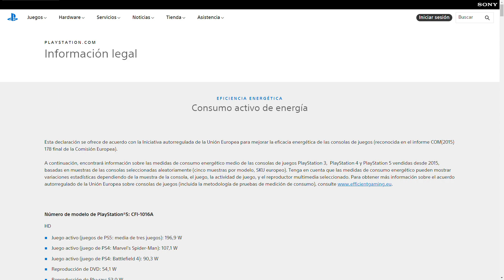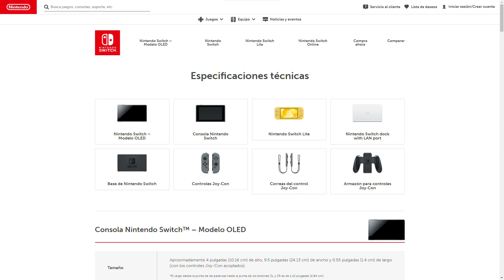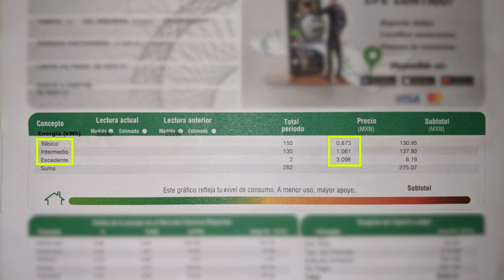🎮 CUANTA LUZ GASTA un Xbox Series S? [Consumo Energetico Watts]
En este video te explico una de las mayores ventajas de consola Xbox Series S y la comparacion con su hermana mayor y la competencia para que puedas ver los costos...